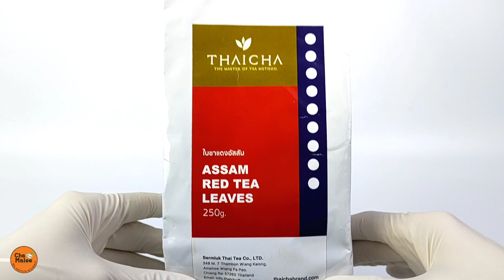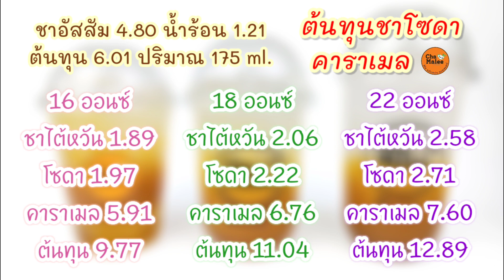ชาโซดาคาราเมล Caramel Tea Soda 캐러멜 차 소다 Soda té caramelo صودا الشاي الكراميل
ส่งข้อความทาง Facebook Inbox: m.me/ThaiChaBrand

คำบรรยาย กดCC เพื่อเปิดคำบรรยายภาษาไทย

សូមចុចស៊ីស៊ីដើម្បីបើកចំណងជើងរង

English recipe
Ingredients :
Milk tea by French Press
15 g. Assam tea by Thai cha brand
250 ml. Hot water

10 minutes of tea soaked about 175 ml.of tea
Chilled 1 night before use

16 oz. glass
55 ml. Assam tea
80 ml. Soda
35 ml. Caramel syrup

18 oz. glass
60 ml. Assam tea
90 ml. Soda
40 ml. Caramel syrup

22 oz. glass
75 ml. Assam tea
110 ml. Soda
45 ml. Caramel syrup

캐러멜 차 소다
صوداالشايالكراميل#